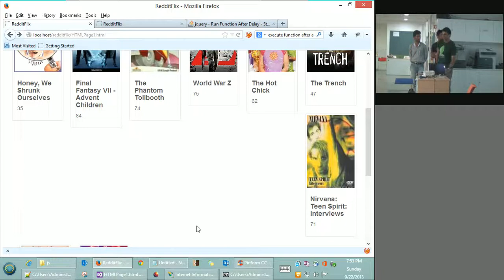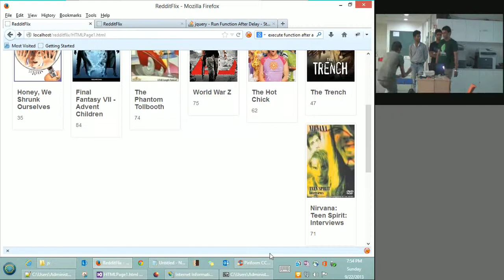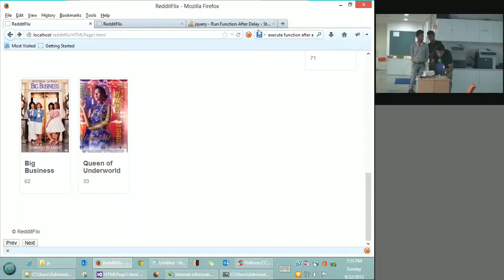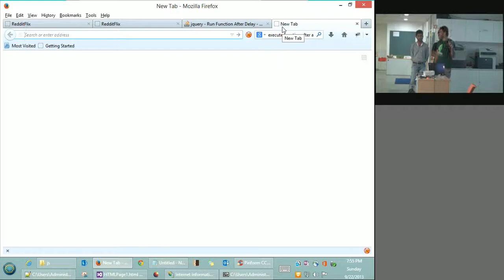Redditflix demo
Reddit has a subreddit called /r/fullmoviesonyoutube. This subreddit lists all the full movies that are available on youtube.

Use the reddit JSON API to retrieve data the Rotten Tomatoes API to retrieve all the movie metadata and ratings info, wikipedia API to retrieve cast and crew information, throw in some JavaScript/Android magic, and MASH UP ALL THE THINGS to create a netflix like web/mobile app for watching movies for free*!

*Purely an academic exercise.